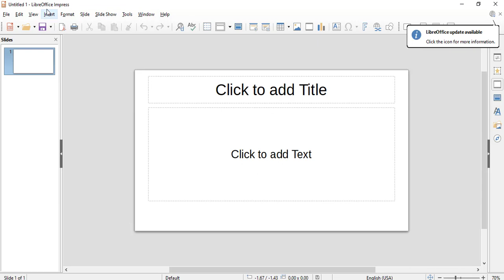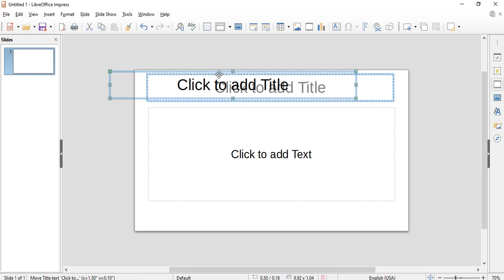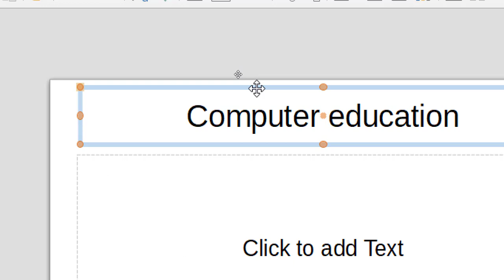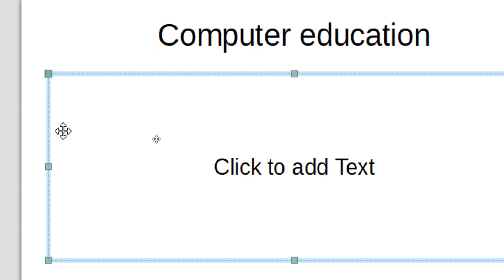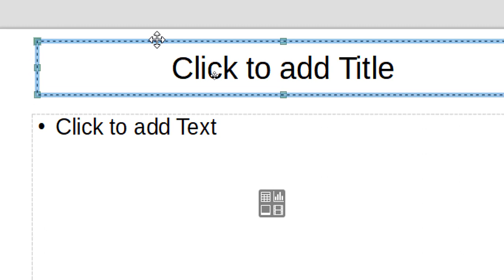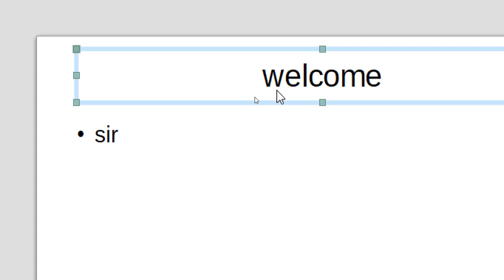libreoffice impress placeholder | impress animation |libre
in this video we will lean libreoffice impress placeholder so please watch this video carefully and received the best knowledge from this channel.